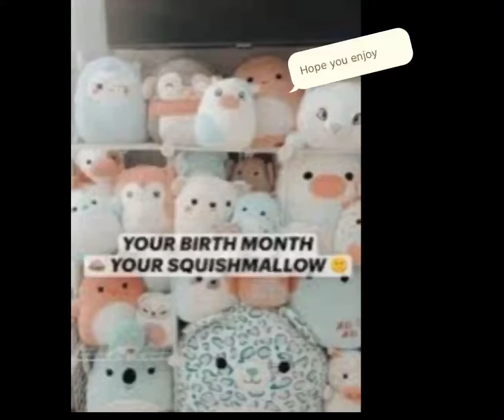Your birth month your squishmallow